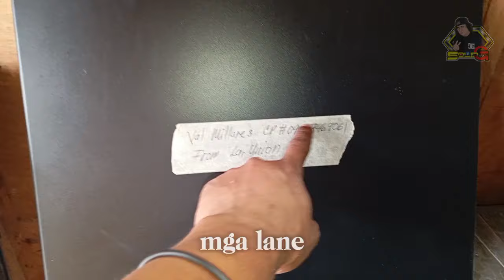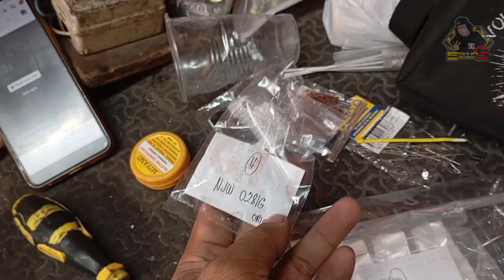GRANDMASTER GM-800 nasira dahil baliktad ang pagkagawa ng may Ari, paanu ayusin